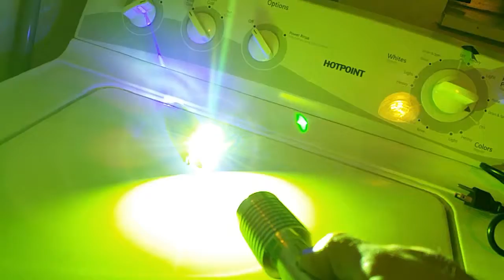445nm Blue laser shining on phosphor.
Crazy bright.